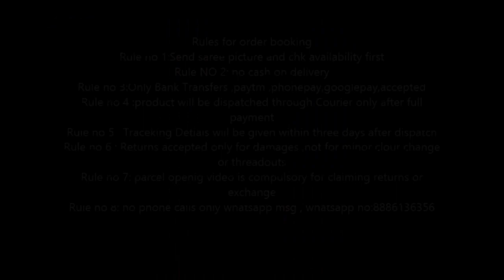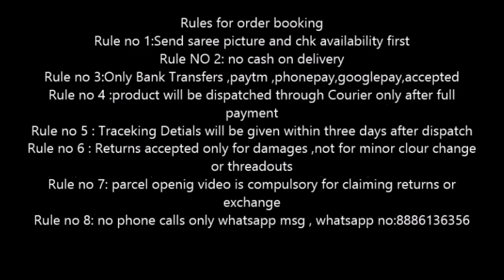Latest party wear ruffle silk sarees with beautiful pearl and flower work blouse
buy online | online shopping sarees